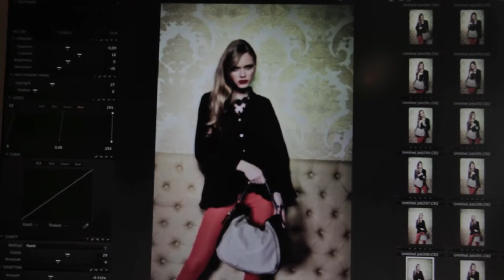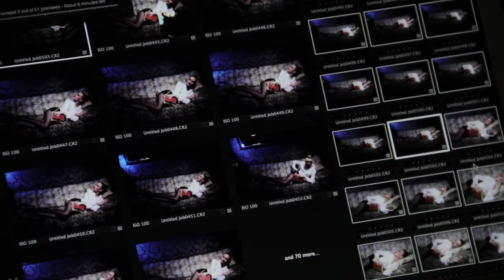Coleção Outono/Inverno 2013 - Cici Bolsas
Produção Executiva: Ana Paula Tieko
Coordenadora de Estilo: Ana Paula Tieko / Assistente de Estilo: Yasmin Baggi
Modelo: Tais Custódio - Agência Ten Model MGT / Fotógrafo: Piero D'Avila
Styling: Marcela Andrade / Make & Hair: Robson Almeida
Assistente de Styling: Fabiana Generoso / Making of: Leonardo Mendonça